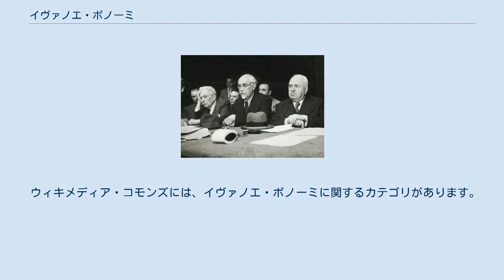イヴァノエ・ボノーミ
イヴァノエ・ボノーミ（伊：Ivanoe Bonomi [iˈvaːnoe boˈnɔːmi]1873年10月18日 - 1951年4月20日）は、第二次世界大戦前後のイタリアの政治家である。
 ボノーミはマントヴァにて生まれる。
1909年に代議院議員にイタリア社会党員として当選するも、彼の改良主義思想と伊土戦争の支持により1912年、社会党から追放される。
また第一次世界大戦に際しては三国協商側としての参戦を主張した。
 ボノーミは1916年から1917年にかけて公共事業担当大臣を務め、1920年にはユーゴスラビアとの交渉のため国防大臣を務めた（ラパッロ条約）。
1920年末には財務大臣に就任し、1921年には連立内閣で1回目の首相を務めた。
しかし1922年初頭、ベニート・ムッソリーニ率いる国家ファシスタ党の反乱により連立政権は崩壊し、ルイージ・ファクタに首相の座を追われた。
1922年10月にムッソリーニがローマ進軍によって権力を得ると、ボノーミは一旦は政界から退いた。
 しかし、1940年にボノーミは反ファシズム運動に加わり、次第にその運動の指導者となっていった。
1943年にムッソリーニが失脚するとバドリオ元帥が首相となって連合国への降伏交渉を行ったが、一方ではアドルフ・ヒトラーのドイツはイタリア北・中部を軍事占領し、ムッソリーニを首班とするイタリア社会共和国（RSI）を成立させ、イタリアは内戦状態に陥り、国王ヴィットーリオ・エマヌエーレ3世とバドリオ政権はイタリア南部に逃亡した。
この時、ボノーミは連合国側に立ちイタリア社会共和国とナチス・ドイツらファシズム勢力から母国奪還の指揮を執った。
1944年6月9日に連合国軍がローマを回復したため国王とバドリオ首相は首都に帰還を果たすことができたが、ローマを見捨てて南部に逃亡したという経緯があったため、国民の支持を失ってしまった。
そのため、バドリオはボノーミに首相の座を明け渡して政界から退いた。
 1944年6月18日に、ボノーミは正式にイタリア王国首相に就任して、内務大臣や外務大臣などの要職も兼任した。
1944年11月に首相を辞職しようとしたが、それは戦略的なポーズであったらしく、イギリスのウィンストン・チャーチルに続投するように促され、第二次世界大戦が終結する1945年まで首相を務めた。
 憲法制定議会でのボノミ（中央、左はオルランド・右はニッティ） 戦後もイタリア政府の仕事を続け、条約により憲法制定委員会も務め、1946年まで外相会議にはイタリア代表として出席した。
1948年には元老院議長に就任し、死ぬまで務めた。
 ローマにて没した。
77歳没。
 ウィキメディア・コモンズには、イヴァノエ・ボノーミに関するカテゴリがあります。